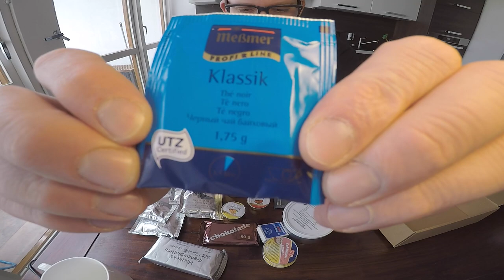СухПай Бундесвера Германия! Чем кормят немцев в немецкой армии ?